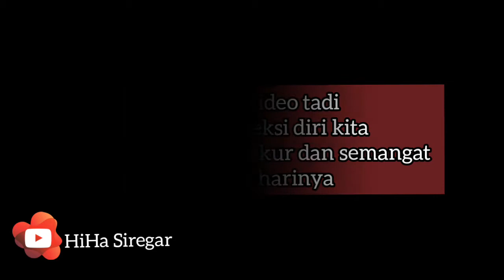PEREMPUAN HEBAT INDONESIA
Video ini merupakan pertemuan dengan salah satu Perempuan Hebat Pekerja Harian. Setiap hari Ibu Nafsiah mengumpulkan botol dan kardus bekas sekitar Pasar Ciputat.

Ka oyyo ka Aninisah tidak hanya mengambil foto si Ibu, namun bertemu langsung, bercerita dan tentunya meminta izin pengambilan dan penggunaan foto serta syarat2 lainnya sesuai dengan "Kompak Photography"

Nah temen-temen yuuu ikutsertaaa dan ajak temen2 yg lain di Provinsi manapun berada dari Sabang sampai Merauke
Untuk mengikuti
"Kompak Photography"
Kegiatan ini diselenggarakan oleh Komunitas  Mahasiswa Penggiat Antikorupsi Universitas Muhammadiyah Jakarta ( KOMPAK-UMJ) berkolaborasi dengan Organisasi Langkah Perempuan Indonesia (LPI) dan Komunitas Rumah Kita Bahagia (RUMBA) dengan mengangkat  Tema :

"Perempuan Hebat Indonesia dengan Berbagai Profesi"

👉Kirim Karya terbaikmu
Dengan subject :
1. Nama Perempuan Hebat
2. Alamat Perempuan Hebat Hebat
3. No.Hp Perempuan Hebat
4. Profesi
5. Deskripsi foto (minimal 1 Paragraf)

👉Fasilitas :
1. E sertifikat
2. Jika terpilih, peserta akan diikutsertakan dalam “Team Advanture Perempuan Hebat Indonesia"

👉Syarat dan Ketentuan:
1.Sudah mendapatkan izin pengambilan dan publikasi foto dari tokoh perempuan hebat
2. Batas pengiriman karya s/d Senin, 14 September 2020

Cek langsung di Instagram @kompak_umj

Judul;  Surat untuk Ibu